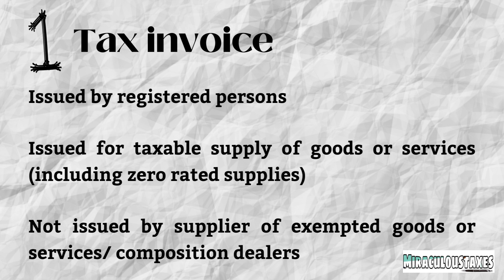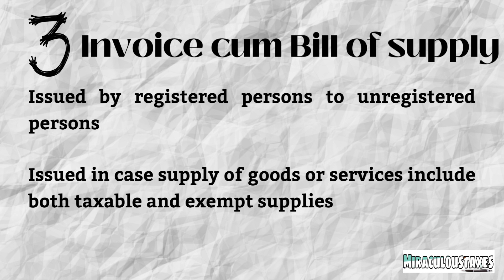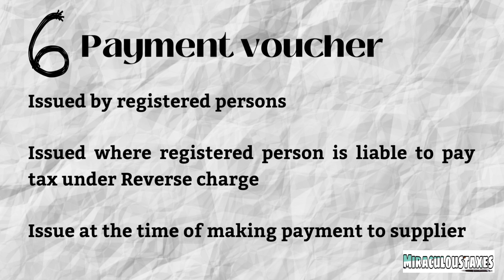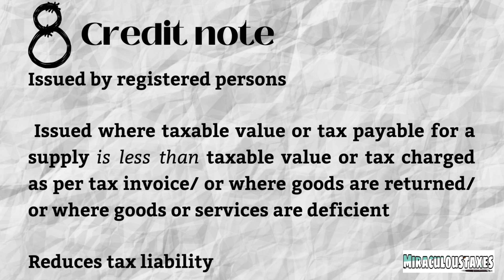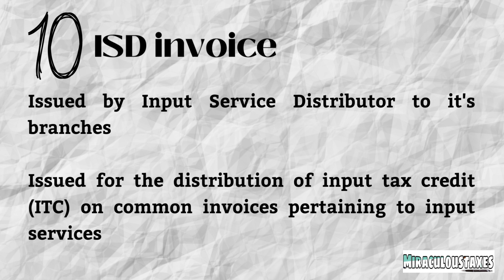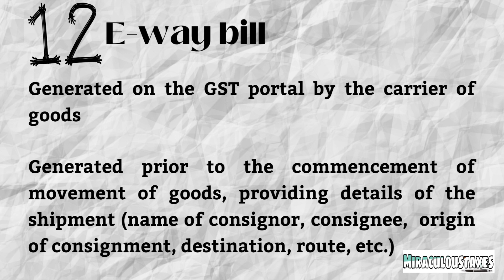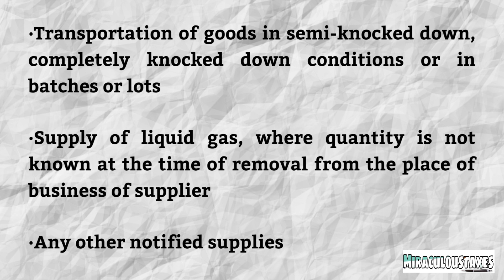Important documents in GST| Types of documents under GST| Types of invoice| Explained| Hindi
Animated video on types of documents and invoice in GST

Dear Visitors, Welcome you all to the platform of information and knowledge -GST, Income Tax, CA, CS, CMA Exams. Miraculous Taxes is a channel which aims to provide updated knowledge and information about Goods and Services Tax , Income Tax and other Allied Acts In India along with imparting knowledge related to the topic with the help of young and rejuvenated professionals. We at Miraculous Taxes take utmost care before sharing any information with our viewers and Subscribers so that they could understand what is being told and discussed in the video . This channel aims at sharing information to those who want to learn and grow.

SUSBCRIBE OUR CHANNEL FOR LATEST UPDATES AND INFORMATION..

Thanks,
CA Saba Naaz